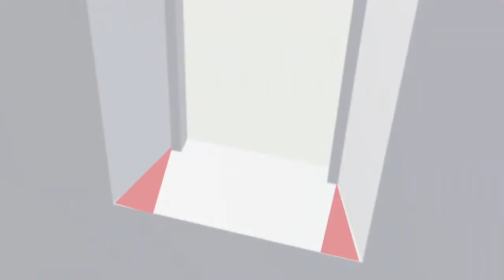INSTALLAZIONE ZANZARIERE Bettio: Consigli per NON SBAGLIARE!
Su Windowo ci sono tantissimi modelli di zanzariere per porte finestra e altrettante zanzariere per finestre.